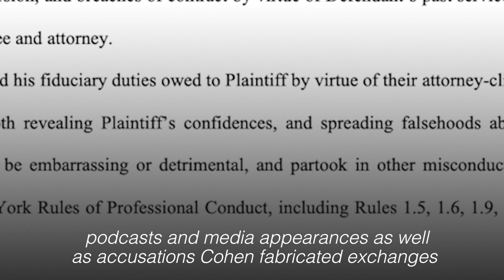Trump sues former lawyer Michael Cohen for over $500 million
Former U.S. President Donald Trump is suing his former lawyer Michael Cohen for more than $500 million, according to a filing in federal court in Florida on Wednesday. | 🎥: Reuters